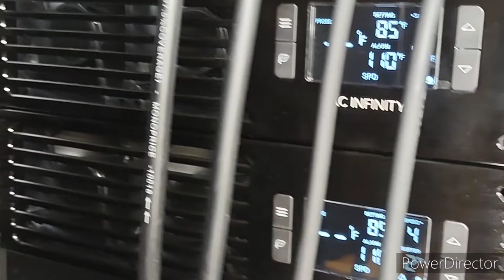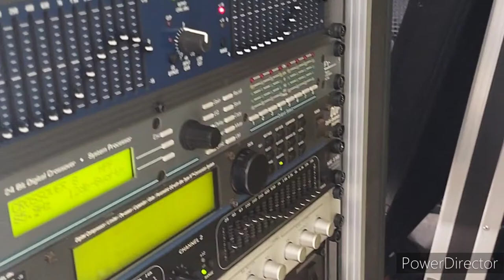Amplifier Rack Transfer and Neutrik Back Plate Installation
Neutrik Back Plate Installation